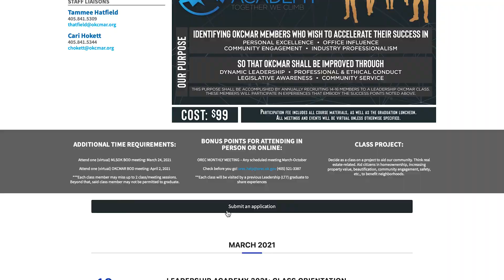Leadership Academy 2021